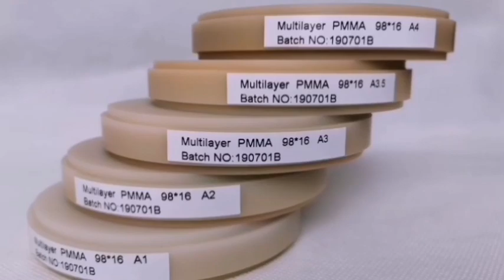PMMA supplier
Vsmile is a market-oriented and research-driven manufacturer and supplier of dental zirconia blocks and dental consumables products like CADCAM Machine,Milling Burs and Dental furnance etc.Our products are well sold worldwide and the quality is well-recognized in the dental labratories.At Vsmile, we have a professional sales & marketing team that provides our customers with effective service including inquiry handling, sample preparation, order processing, shipment and documentation. Meeting and exceeding our Customers' Expectations is our goal.